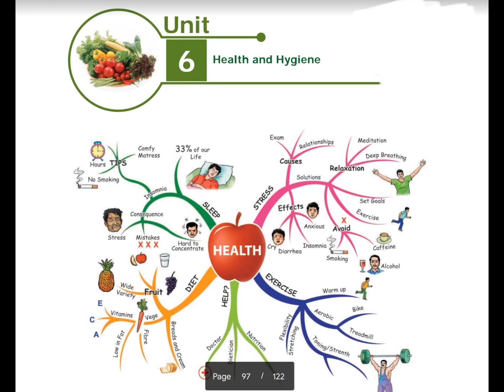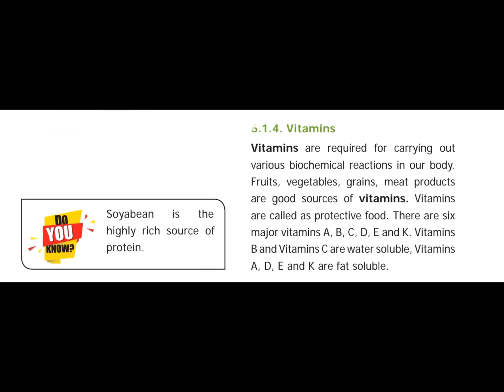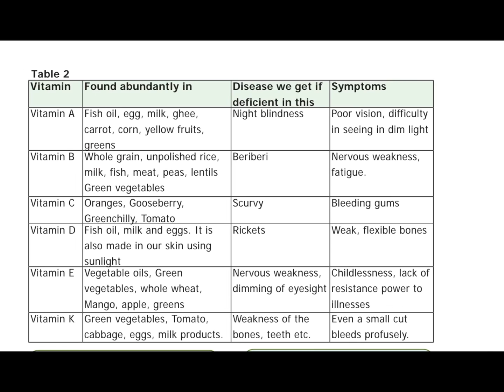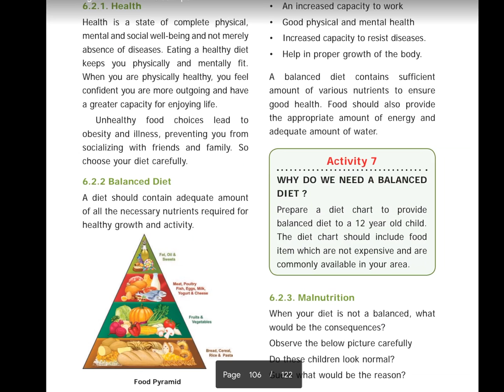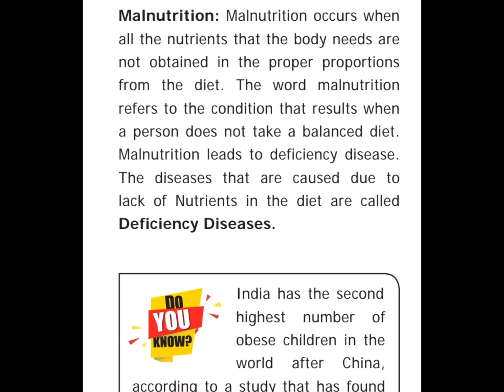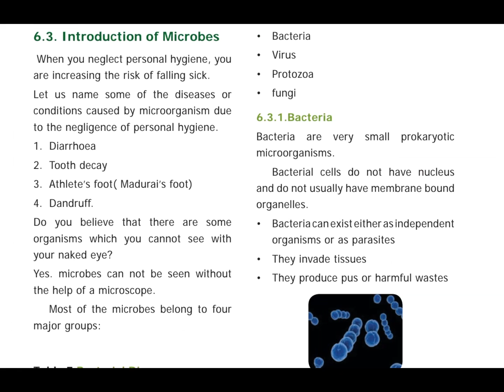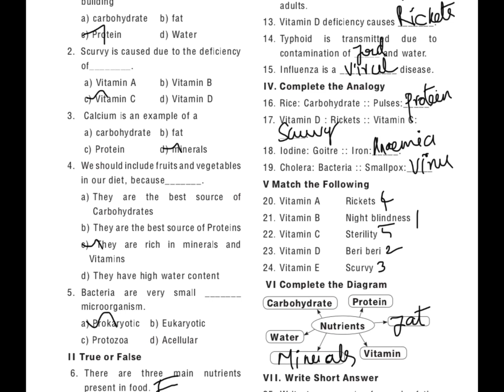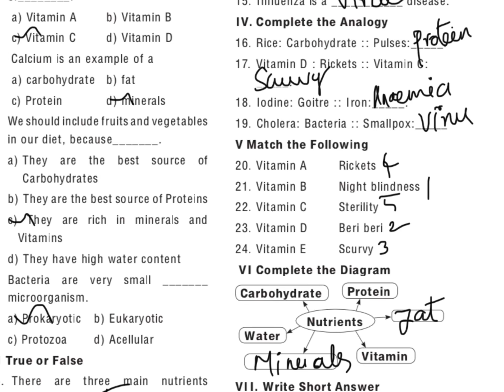TNPSC|| Health and Hygiene -6th new book science